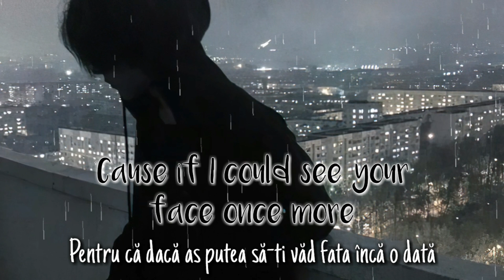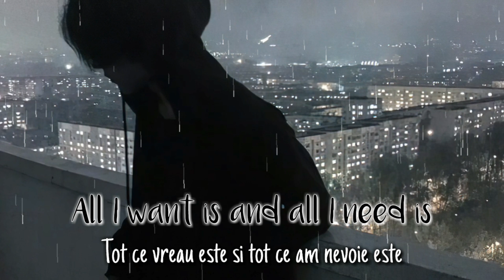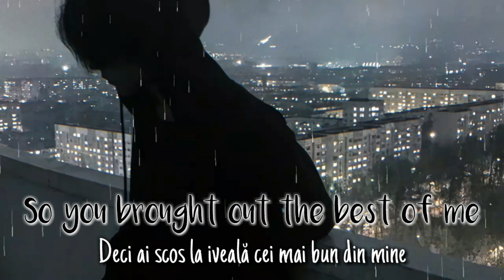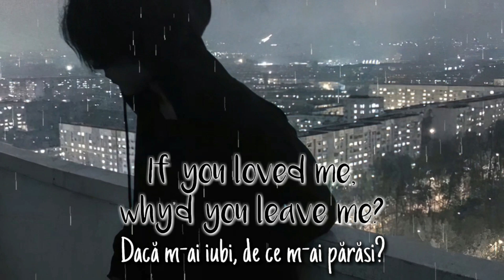Kodaline - All I Want (Lyrics & versuri în română)